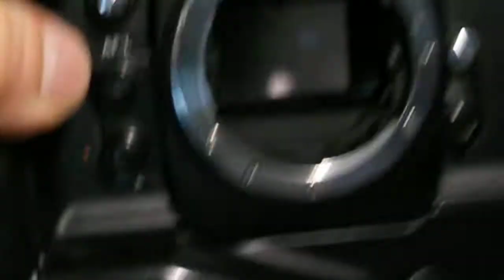Nikon F4, overview